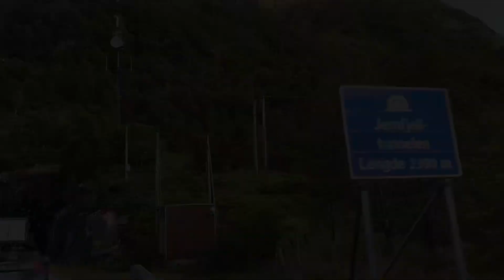Norge-Norway Driving from Vadheim - Sognefjord - Nordhordland , aug 23 2022 Tunnel work going on !